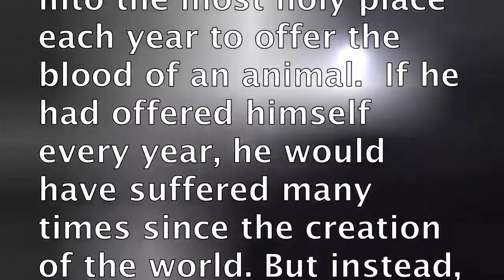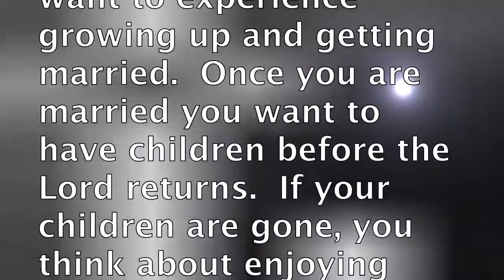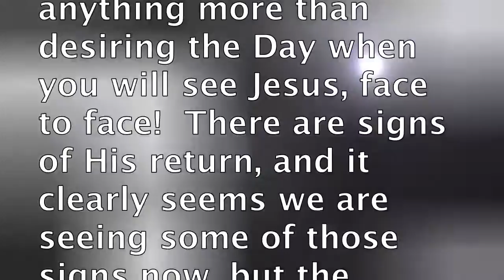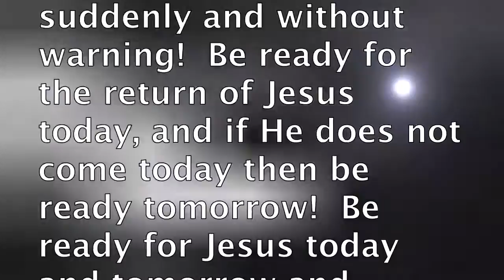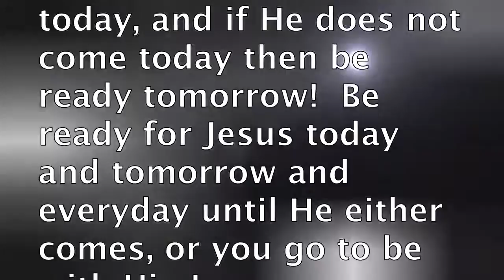Christian Bucket List